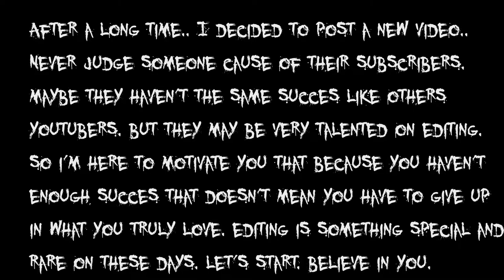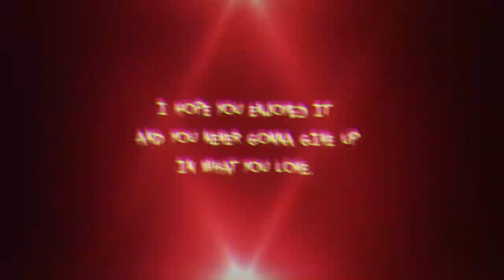League of Legends - Mini Insane Montage {PENTAKILL}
Hi! I'm Mezlyx. One of most inactive Youtubers but with kinda good editing skills. I used to give up cause of my lowkey success. I've never had the chance to be famous. But I started thinking that the problem isn't the views but my thoughts that I have to give up. I realised this in finally and I decided to post effected/editted videos again. I hope you like it, guys. I kinda did well for a comeback. And I'm pretty sure that I will grow up faster and faster(editting skills). About fame I don't really know. But to be honest that's my last wish, that to be a bit popular. My goal is to hit the perfection of editting and the greatest motivation for you. I want to motivate y'all that you MUSTN'T leave your dreams get lost. Your dreams are your goals, your points and if you hit them , then you are just perfect for yourself. Believe in you. Do what you truly love.